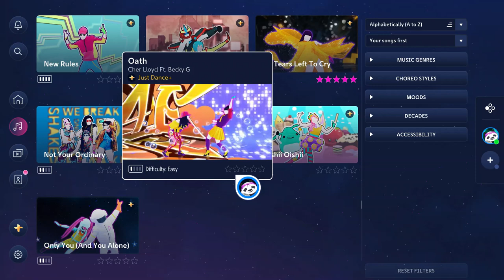Just Dance 2023 Edition (Plus) | Oath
Game: Just Dance 2023 Edition
Song: Oath
Artist: Cher Lloyd feat. Becky G
Console: Nintendo Switch